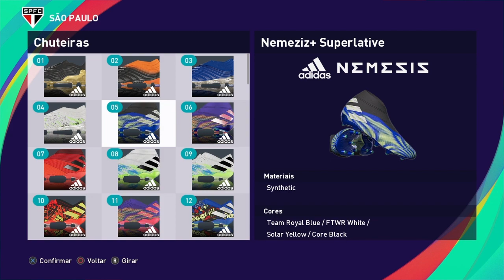COMO FAZER IGOR GOMES (SÃO PAULO) PES 2021